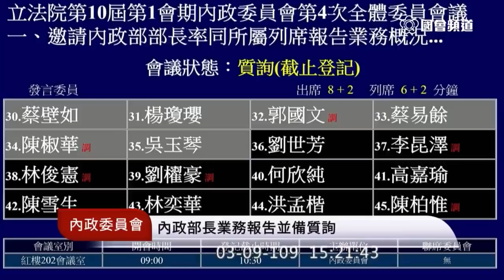(召委也用閩南語) 陳柏惟 質詢 徐國勇 消防人員防疫設備 TOCC 當成心理測驗來推廣(誤) 2020 03 09 內政委員會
消防署長 陳文龍
內政部長 徐國勇
主席 管碧玲

TOCC：. 旅遊史(Travel)、職業史(Occupation)、接觸史(Contact)及群聚史(Cluster)

防護衣級數跟出勤要求時間是否相關